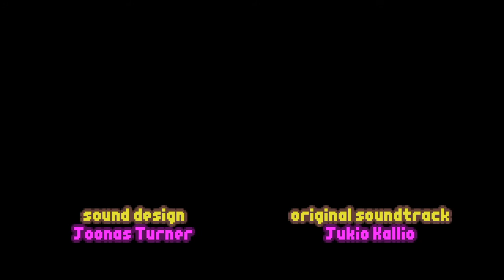BLEED 2 gameplay preview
Bleed 2